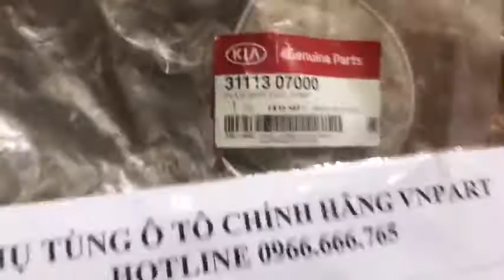Nắp bình xăng Kia Morning Kia Morning chính hãng 3111307000